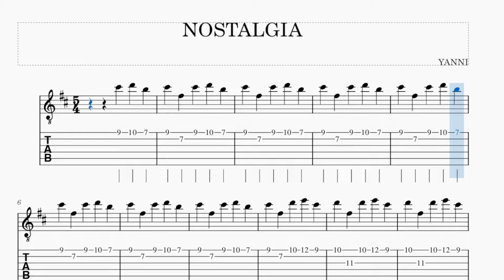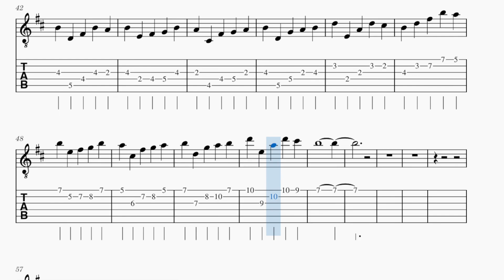NOSTALGIA | Yanni | Guitar Tabs | Learn to play Nostalgia on Guitar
Here is the Tabs for Nostalgia, composed by Yanni.
Learn to play it on guitar with my tabs.
Comment me if you want any guitar tabs. I can make one for you too.

Thanks!!